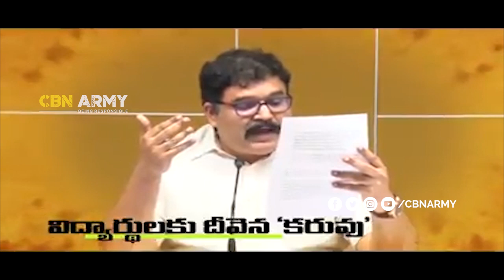అటకెక్కిన గృహ నిర్మాణం ఆగమవుతున్న అవ్వా తాతల పెన్షన్ | Pattabhi Clear Explanation On Budject